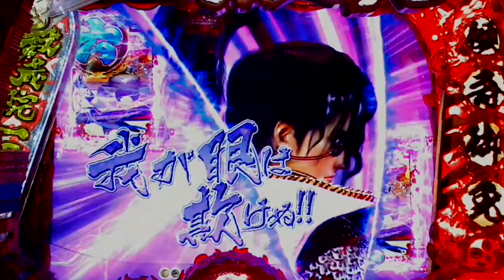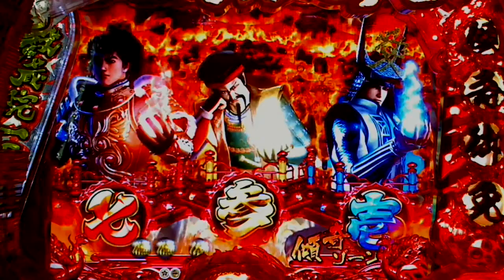#4【CR花の慶次～焔L2-VX】2017.2.17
1/397.18
CR花の慶次～焔L2-VX